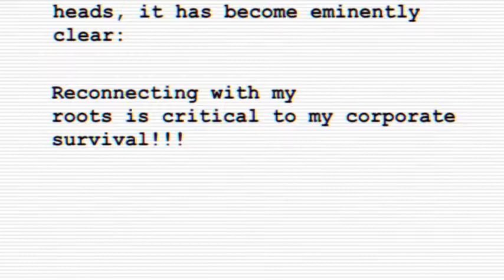Confidential 3.1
Cheaters never win.